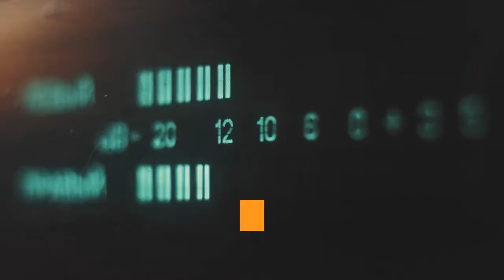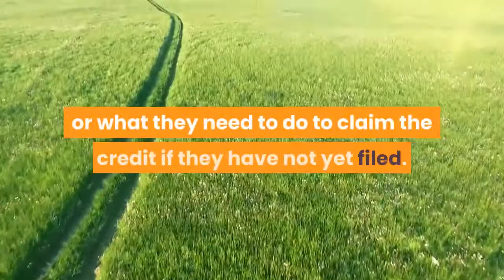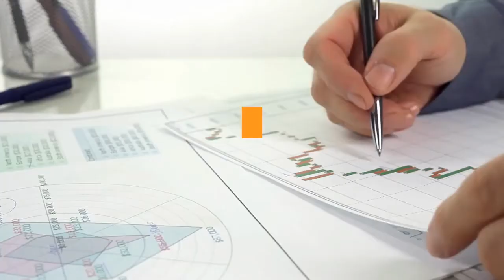City Of Detroit Mayor Duggan To Address Detroiters This Evening About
Skip to main contentDearborn, MIGrosse Pointe, MIFerndale, MIWyandotte, MIHuntington Woods-Berkley, MIRoyal Oak, MISt. Clair Shores, MITrenton Grosse Ile, MIClawson, MIBirmingham, MIMichiganTop National NewsSee All Communities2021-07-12Tonight's address to be broadcast and live-streamed on city government channels at 7 p.m. Majority of Detroit families are eligible for one-time tax credits of up to $3,600 per child Mayor will walk Detroiters through the process of knowing what they are eligible for and how to claim itMayor Mike Duggan will deliver an evening address today, July 12 at 7 p.m., to walk Detroit families through the process of claiming a powerful one-time child tax credit that can mean thousands of dollars of additional income for Detroit families with children. Find out what's happening in Detroit with free, real-time updates from Patch. The tax credit, ranging from $3,000 to $3,600 per child, is available under President Joe Biden's American Rescue Plan Act. A family with three children ages 17 or younger, for example, may be eligible for more than $10,000 in additional income. With an income threshold of $75,000 per individual or $150,000 per married couple, the vast majority of Detroit families are eligible for the credit. Find out what's happening in Detroit with free, real-time updates from Patch. Duggan's presentation, which will be aired live on multiple city-run TV channels and live-streamed on its website and social media platforms, will be at 7:00 p.m. on Monday, July 12. During his presentation, Mayor Duggan will walk through several scenarios so every Detroit family will know exactly what they need to do to either be sure they are receiving the credit they are eligible for if they already filed, or what they need to do to claim the credit if they have not yet filed. To receive the credits, residents must have filed federal tax returns for 2019 or 2020 or signed up to receive a stimulus check from the Internal Revenue Service. If their annual income is below the level required to file a tax return, all that is needed is to fill out and submit a simple form to receive the credit. The mayor also will be joined by a panel of experts who will answer questions and can help direct Detroiters to free tax preparation assistance to help them claim their child tax credit."With this one-time tax credit, President Biden and our congressional delegation have given Detroit families an extraordinary opportunity to significantly increase their income this year and in many cases, be lifted out of poverty," Duggan said. "We are going to do everything we can as an administration to make sure every eligible family in our city is able to take advantage of this incredible opportunity."How to watch:The mayor's Child Tax Credit Address will be today at 7:00 p.m. (July 12). It will be broadcast live on Comcast Channels 10 & 21 and AT&T Channel 99. It also will be live streamed through the city of Detroit